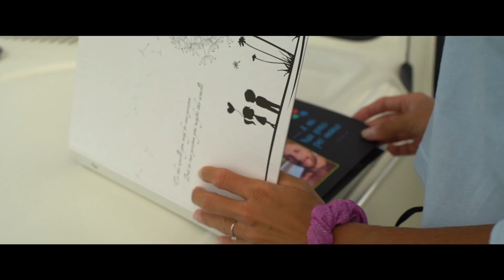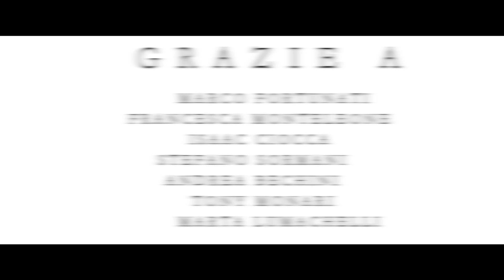Taglia 42 - Diletta Leotta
Videoclip ufficiale del singolo "DILETTA LEOTTA" dei TAGLIA 42
Scritta da:
Saverio Grandi, Serenella Occhipinti (Sara6), Giorgio Santisi, Giovanni Grandi
Produzione: Badhabit & Saverio Grandi
Label: PMS Studio
Ed: Quelli Come Noi Srl, Curci
Videoclip Realizzato da: Piergiovanni Sbriglia

Grazie a:
Marco Fortunati
Franfesca Monteleone
Isaac Ciocca
Stefano Sormani
Andrea Bechini
Tony Monari
Marta Lumachelli